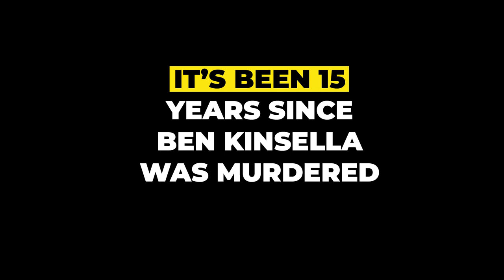IT'S BEEN 15 | George Kinsella shares the pain of 15 years | The Ben Kinsella Trust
It's been 15 years since Ben Kinsella was murdered.
It's been 15 years of pain.
It's been 15 years of no change.

Let's

George Kinsella's son Ben was murdered on 29th June 2008. He was just 16 when he died.

Ben had been out at a local pub to celebrate the end of his GCSEs with his friends. On their way home, he and his friends realised they were being followed by three older teenagers. Scared and worried, they decided to run home.

But the older teenagers chased after them. They were seeking revenge for an altercation in the club that had taken place earlier that evening. Ben and his friends had absolutely nothing to do with the altercations, but when the older boys caught up with Ben, in an entirely unprovoked attack, they stabbed him to death.

Ben was the 17th teenager to be killed in London that year.